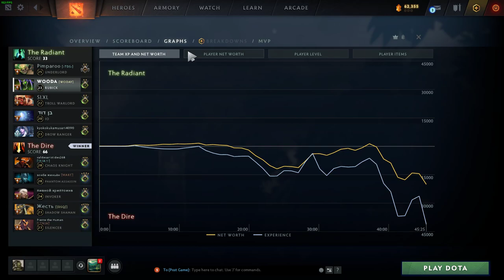Rubic Is Back - Loss Edition - Dota 2 Ranked